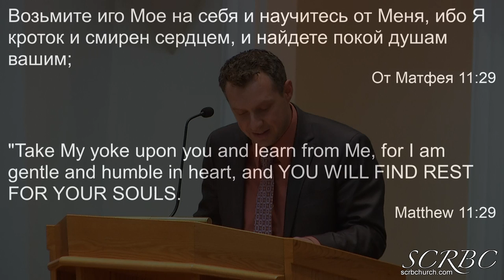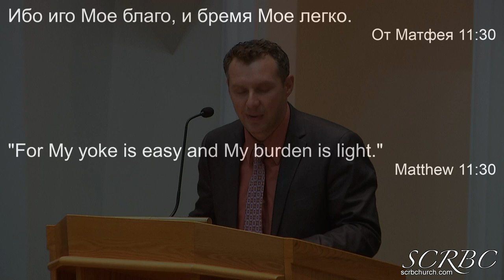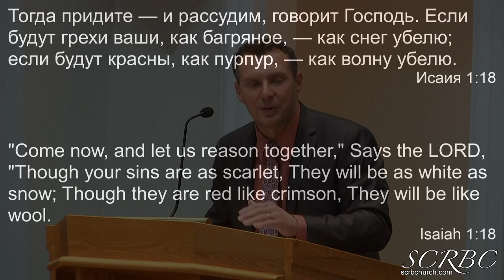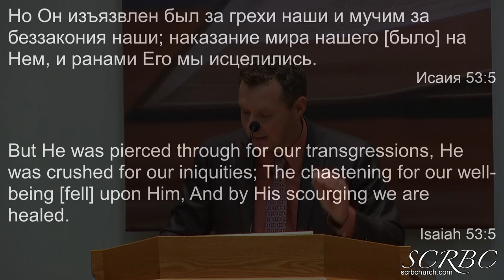10 24 2021 На сколько хорошо вы знаете Иисуса А. Бережной